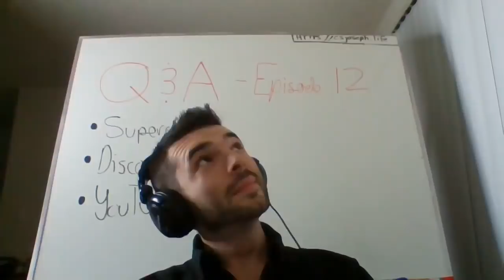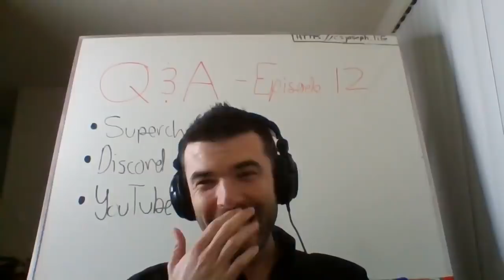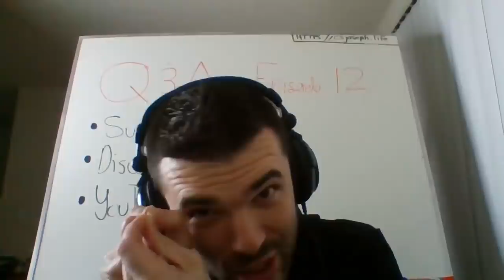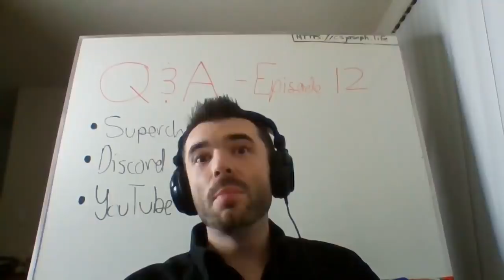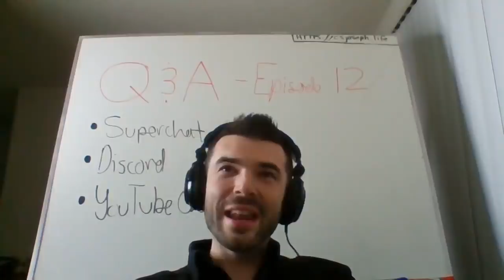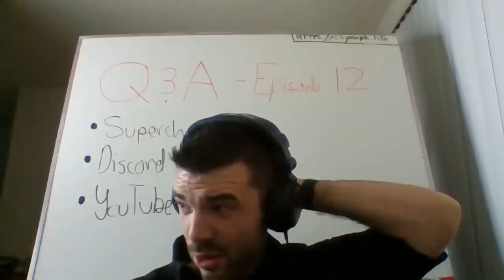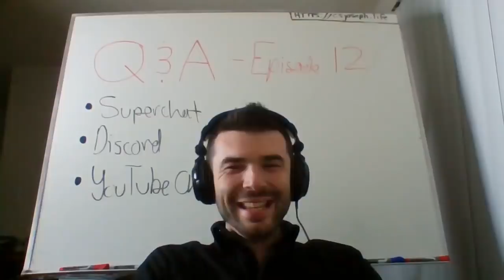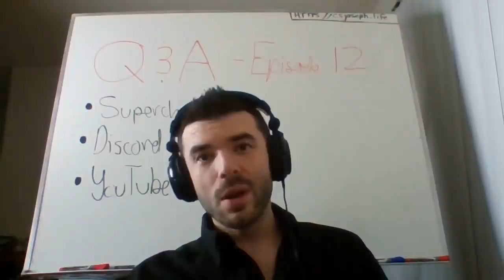Q & A - Episode 12